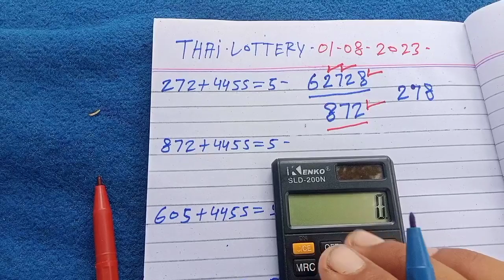Thai Lottery 3up direct set pass 01-08-2023 Thai Lotto Tips